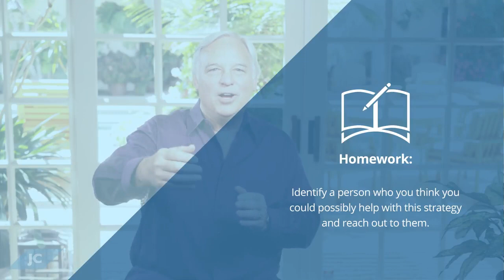How to Coach Others to Success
Whether you lead a team of people right now in any capacity or you simply need to walk a co-worker, student or friend through a rough patch in their life, having the ability to coach others to success is a tremendously useful skill!